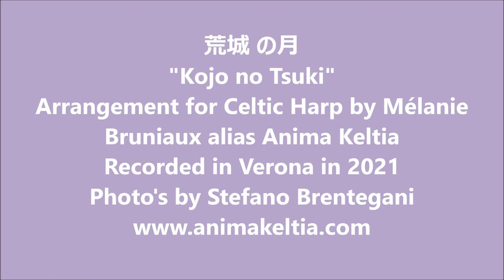荒城の月 "Kōjō no Tsuki" "The Moon over the Ruined Castle" by Anima Keltia Celtic Harp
荒城の月    "Kōjō no Tsuki"  "The Moon over the Ruined Castle" song of Rentarō Taki arranged by Anima Keltia for Celtic Harp.
Recorded in Verona in 2021  by Anima Keltia

This Melancholic melody was composed by Rentarō Taki as a music lesson song without instrumental accompaniment in 1901. The music was inspired by the ruins of Oka Castle, sited on a mountaintop,and originally built in 1185, for Minamoto no Yoshitsune. Shiga Sadatomo took control in 1332 and made many repairs and improvements. The castle was ruled by Shiga's descendants until 1586. At that point, it was taken over by Nakagawa Hideshige (in 1594) and more improvements were made, including an expansion. A main keep was added along with a palace. The Sankai turret (三階櫓), the castle's de facto Tenshu, collapsed in an earthquake, in 1769. Many of the buildings were destroyed by fire, in 1771, which had originated in the castle town. The Nakagawa ruled the castle until the Meiji Restoration. Oka castle was decommissioned in 1871, and in 1874 all the buildings were dismantled. Rentarō Taki was dead prematury at 23 years old. His statue is inside the ruins of the castle.

The lyrics were written by Bansui Doi, who came from Sendai, the largest city in the Tōhoku Region. The text speak of the moonlight that once fell upon the splendid feast and shining swords of the castle in its glory, but which now shines only upon desolated ruins and lonely pine trees.